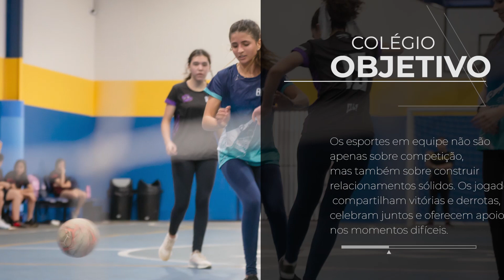COLÉGIO OBJETIVO INTERCLASSES FUTSAL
Vídeo produzido por Yellow Plug Produções
Direção: Rodrigo Olivieri